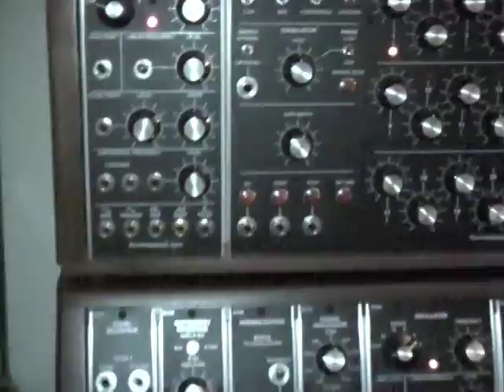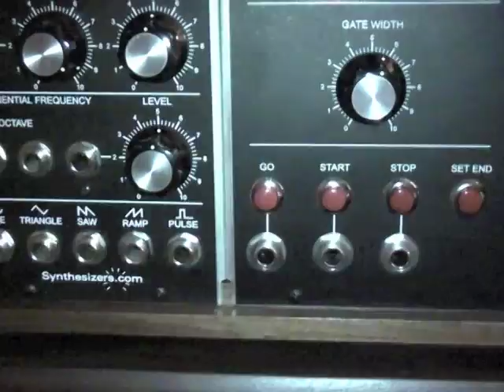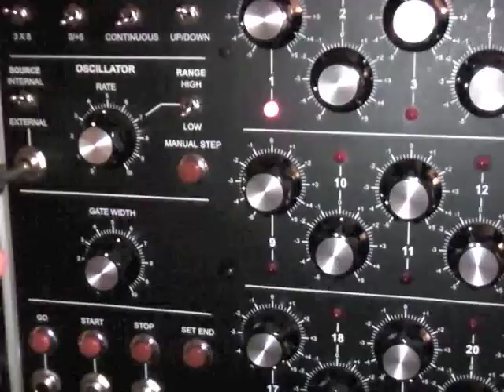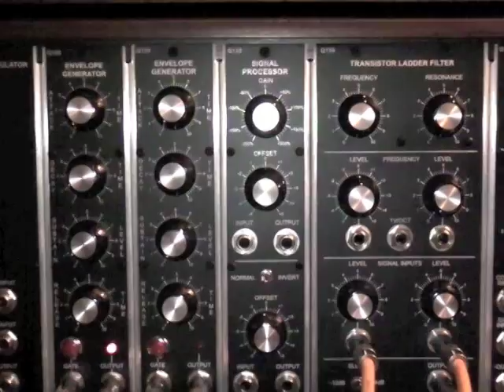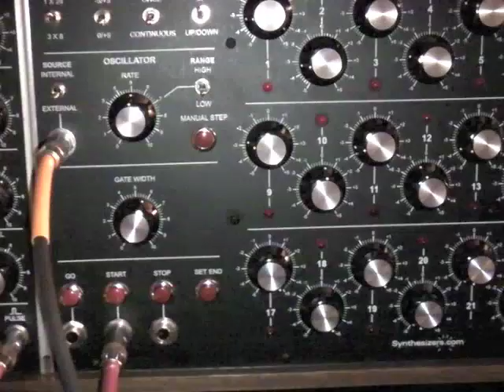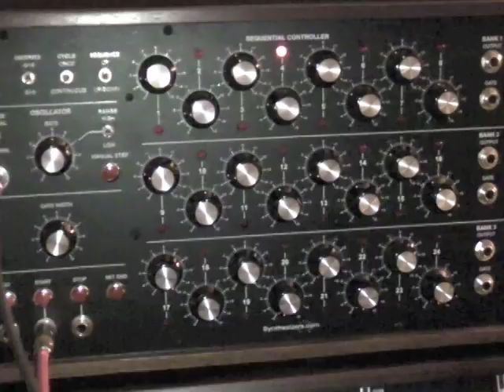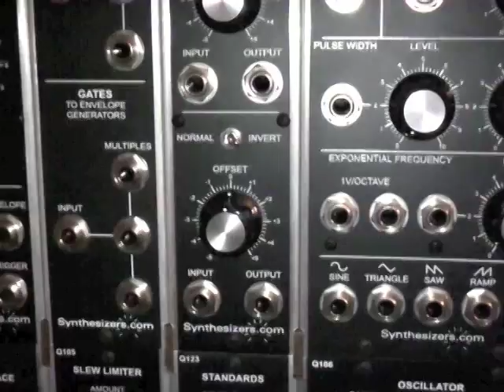Dotcom clock division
A experiment born out of a suggestion on the dotcom mailing list that a pedal interface and two EGs could be used as a clock divider.  I didn't achieve this, but I did use a clock doubled speed to run a Q119, thus leaving my half-speed clocks intact to effectively use as a 1/2 divided clock.  Has an added benefit of allowing you to swing your sequencer timing.  Note, I did refer to the 'Start' jack on the Q119 as an output, but I'm aware it is an input as well, I'm just using as an output in this example.